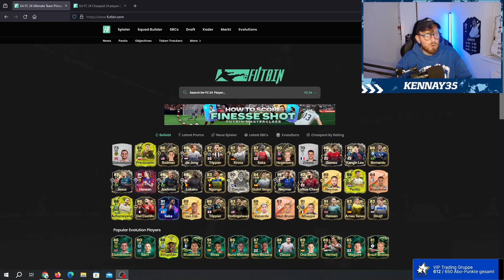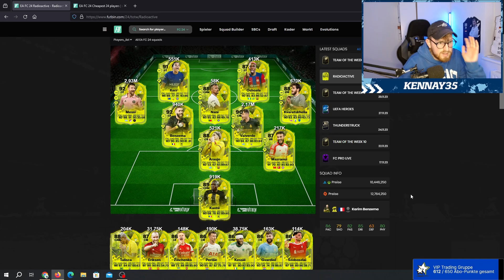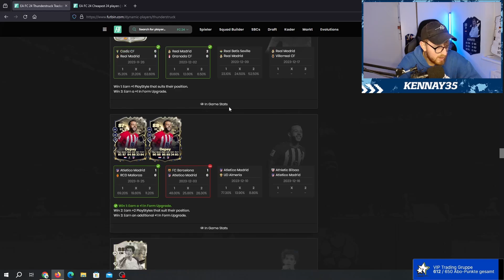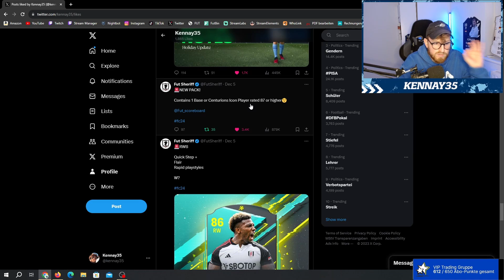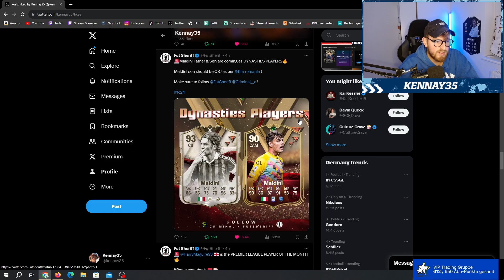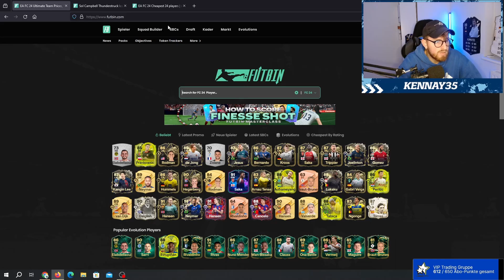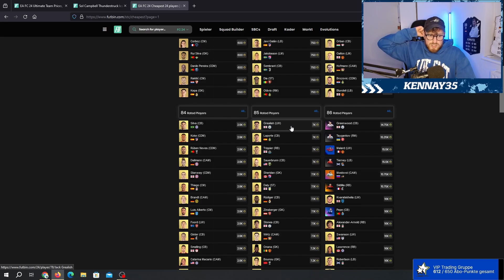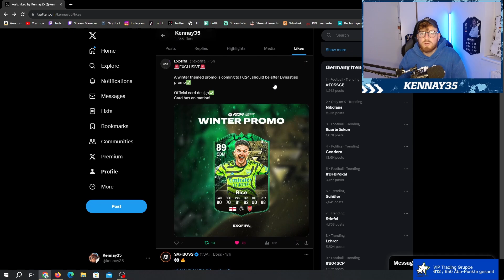WINTER PROMO!?😍OFFIZIELLE LEAKS✅ INVESTMENTS CRASH💥EA FC 24 ULTIMATE TEAM